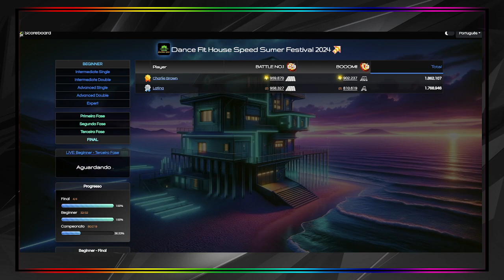[DFH SSF 2024] FINAL - BEGINNER {🥇Charlie Brown vs 🥈Latina}